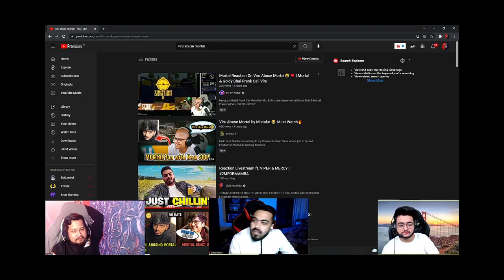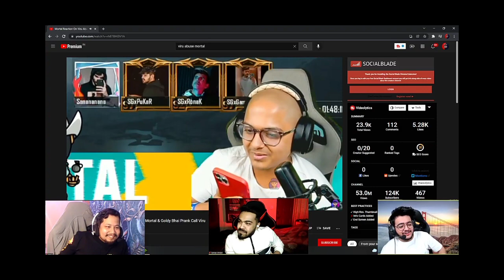Viru Abuse Mortal 😂 | Mamba And Viper Funny Reaction 😂 | Goldy Bhai Call Viru On Stream 😂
Credit - 8bit Mamba

Mamba Reaction on Viru Abuse Mortal,
Mamba Mercy and Viper Live Reacts on Viru Abuse,
Goldy Bhai Prank Call Viru,
Scout Funny Reaction,
Mortal Reacts on Viru Prank call,
Mortal prank call to viru,